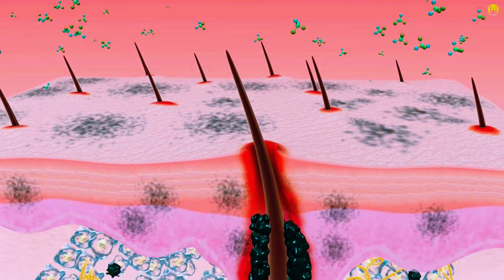IS TATTOO REMOVAL NECESSARY IN ISLAM? ISLAMIC MOTIVATION